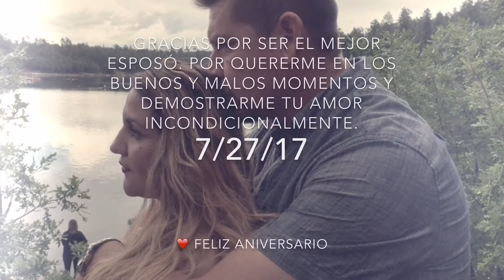Feliz Aniversario (7 Años)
Muchas gracias por todo tu amor y por estos 7 años juntos ❤️